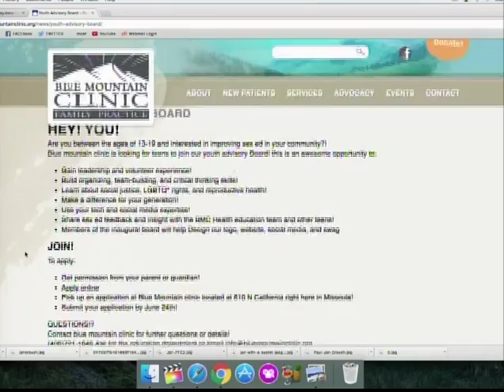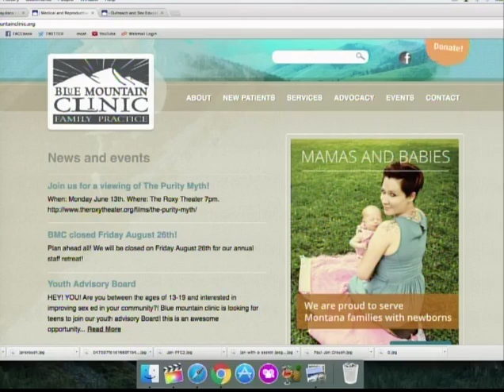Wake Up Missoula interviews Adri Ramos, June 13, 2016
Adri Ramos joins us today from the Blue Mountain Clinic. She is starting a youth advisory board for teens ages 13-19 to talk about safe sex and sexual education. Tune in to find out what they are looking for and how to apply.